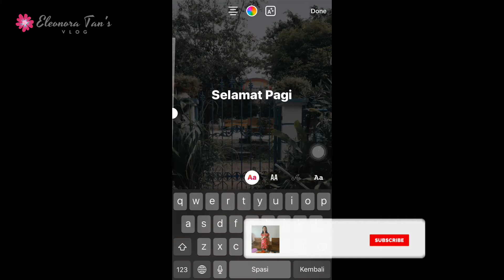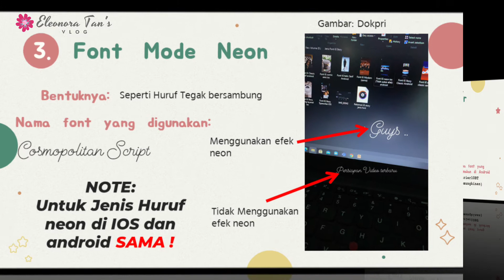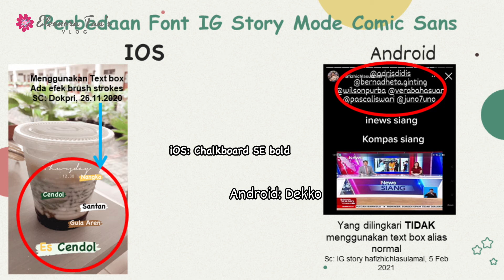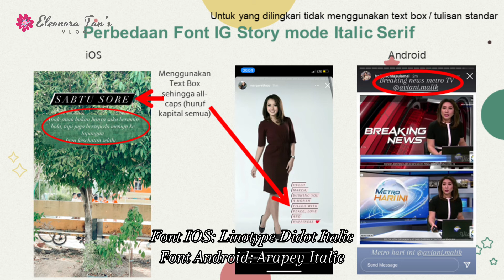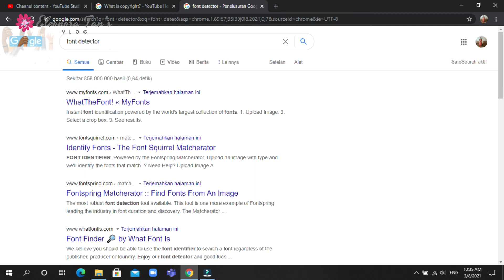Perbedaan Font yang dipakai di IG Story di iOS dan Android (with English Subtitle)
Hai semua.. ada salah satu komen yang request nama-nama font yang dipakai di IG Story baik di IOS maupun android. Di video ini saya mengulasnya lebih dalam. Tonton sampai habis yah!

Video ini diunggah berdasarkan permintaan dari salah satu user yang berkomentar "Nama font semuanya apa ya kak?"